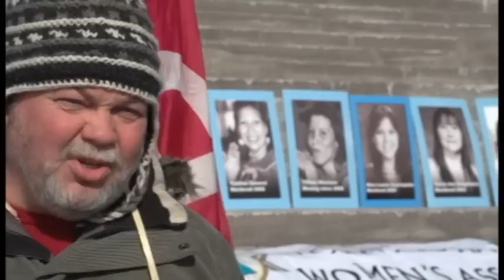Have a Heart - Feb 14 - Public Sector Workers Interview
Interviewees:
Don Moran, Senior Officer, Canadian Union of Public Employees
Michael Desautels, Aboriginal Rights Officer, Public Service Alliance of Canada
Brian Edgecombe, Canadian Union of Public Employees

Have a Heart Campaign:
On February 13-15th, 2012, the judicial review of the human rights complaint filed by the Caring Society and the Assembly of First Nations was held in the Federal Court in Ottawa. The complaint, filed in 2007, argues that the Federal Government is discriminating against First Nations children by failing to provide equitable and culturally based services on-reserve.

In the middle of this judicial review, on Valentine's Day, schools across Canada collaborated the Caring Society to participant in a "Have a Heart" Campaign on Parliament Hill. Canadian school children wrote letters to Prime Minister Steven Harper and spoke to the Canadian public on why First Nations children deserve the same chance to grow up safely at home, get a good education, be healthy, and proud of their cultures.